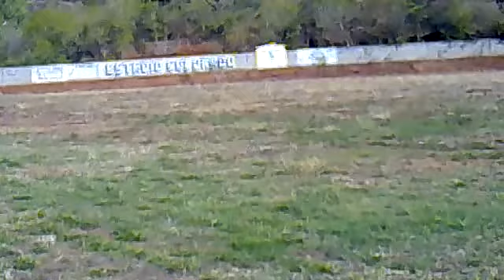Regando Estadio.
Compañeros trabajadores de la Alcaldía y otros, participan dándole mantenimiento a estadio Colorado.